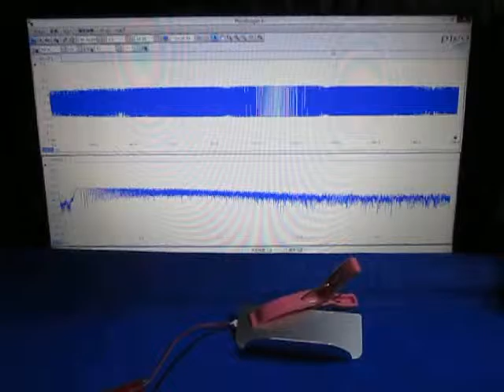超音波の観察 Observation of an ultrasonic wave （超音波システム研究所 ultrasonic-labo）